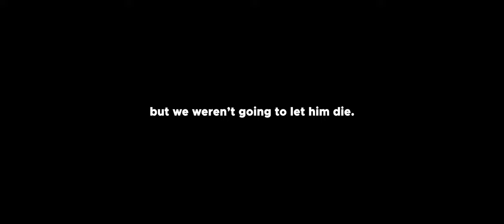DO NOT play with stretchers in star citizen